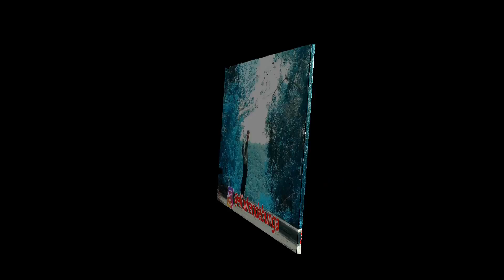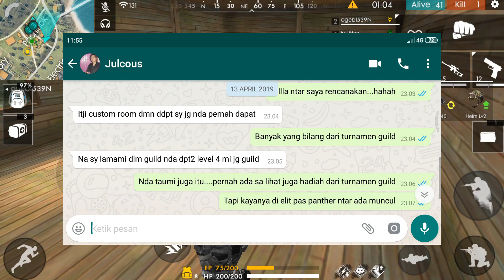CARA MENDAPATKAN DISKON MURAH Garena Free Fire Battlegrounds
Halo brosist di video CARA MENDAPATKAN DISKON MURAH Garena Free Fire Battlegrounds kali ini, saya menjelaskan bagaimana cara agar bisa mendapatkan diskon murah dari free fire. buruan coba sebelum terlambat.